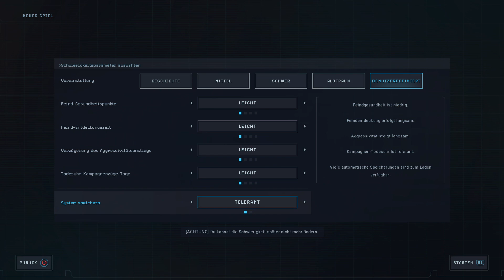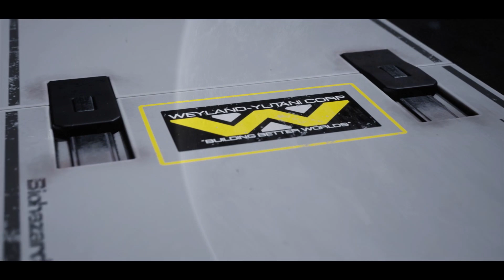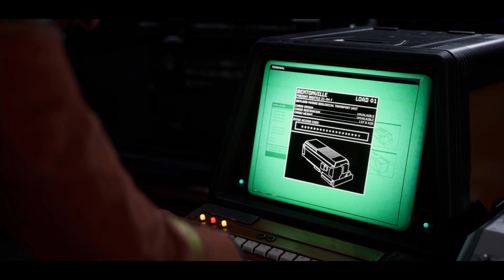Aliens: Dark Descent#:let's play ;-)!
Komplex , super Horror mit Klasse